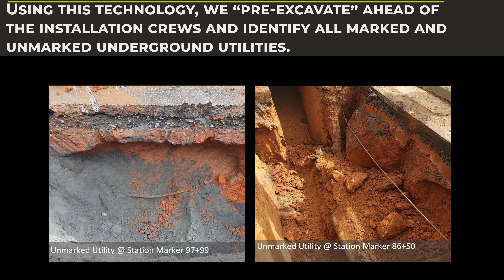Wade Green Project